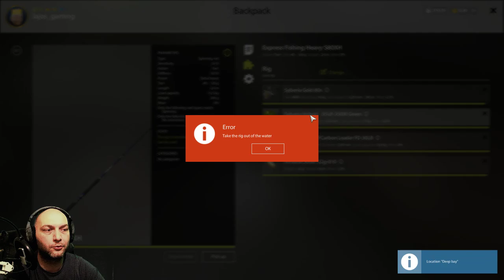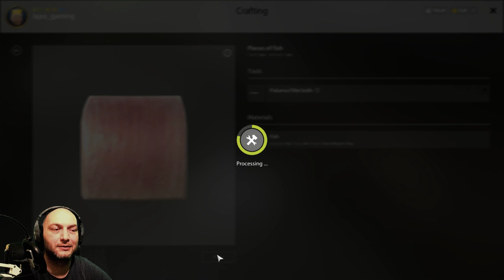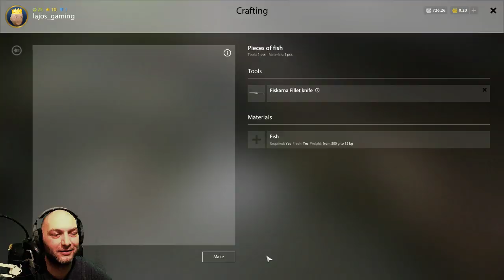[HUN/ENG] Beginner Guide #2 Spinning guide | Russian Fishing 4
Vas
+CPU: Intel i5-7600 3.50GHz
+Cooling: Noctua NH-L9x65
+PSU: Cooler Master MasterWatt Lite 400W
+VGA: Gigabyte GeForce GTX 1050 Ti 4GB
+RAM: CORSAIR 16GB Vengeance LPX DDR4 2133MHz CL13 KIT